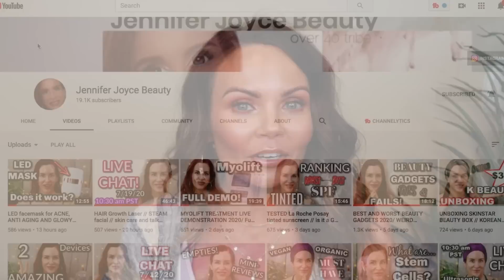FAVORITES FROM MY RECENT HAUL | AMAZON | SEPHORA | COLLAB WITH JENNIFER JOYCE BEAUTY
In today's video, i am sharing some of my FAVORITE products i have bought in my recent hauls. Also excited to be collaborating with my sweet friend Jennifer joyce beauty. Thank you so so much, hope you have a WONDERFUL day🦋

⭐KIMONO I'M WEARING FROM TARGET

⭐TIME STAMPS⭐
0:00 - Intro
2:03 - Products

✔Tea
6 boxes $24.04
2 boxes $12.10

✔Cooking Salt

✔Bath Salt

✔Foaming Bath

✔Hair / Scalp Massager

✔Lounge Pants (flower pattern)

✔Biker Shorts

✔Heated Eyelash Curler

✔Exfoliating Mitt

✔Nail Polish
-My FAV color Lyla

*LINK TO HER STORE

**LINK TO THE BODY BUTTER

Mailing address
Tara Lynn

🌼TARA LYNN🌼